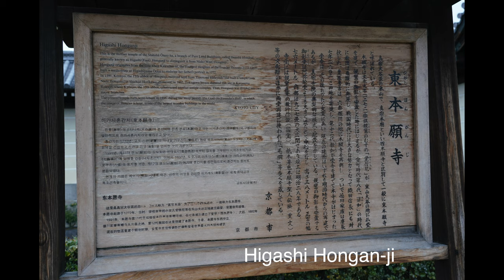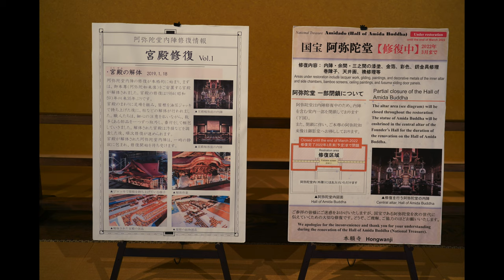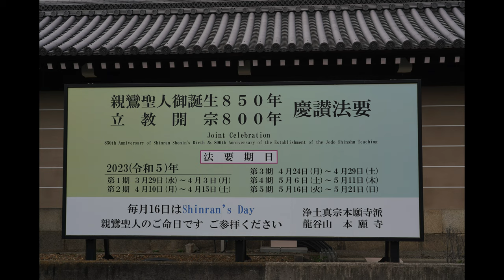Higashi and Nishi Hongan-ji in Kyoto in 4k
Travel videos shows Higashi and Nishi Hongan-ji in Kyoto in 4k.
Nishi Hongan-ji was designated a UNESCO World Heritage Site in 1994, as part of the Historic Monuments of Ancient Kyoto.

Video was taken in January, 2020 with Sony A7rMk3 with 24-105Gf4.

Music: Divertimento #14 In B Flat, K 270 - 1. Allegretto Molto, 2. Andantino, 3. Menuetto: Moderato, 4. Presto, Orpheus Chamber Orchestra